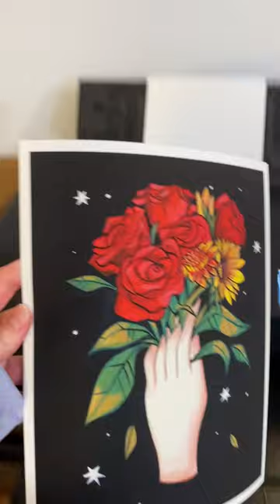Handing You a Bouquet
Art prints of the flower bouquet painting